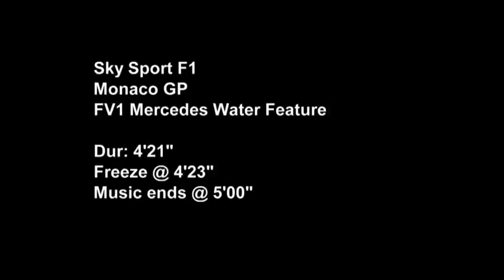Nico Rosberg: Jet ski feature Monaco with Lewis Hamilton 2013